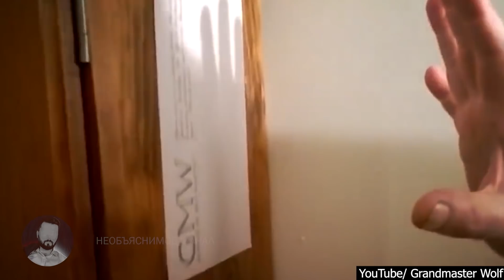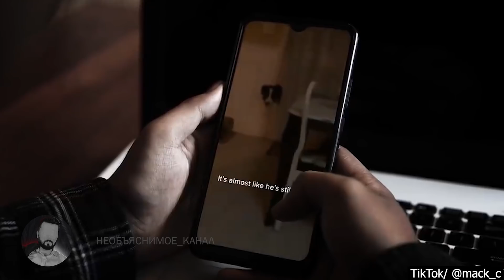Очень страшные видео, которые невозможно понять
Сегодня вы увидите очень страшные видео, которые невозможно понять! Это видео которые страшно смотреть! Это очень страшные видео, которые лучше смотреть в наушниках!

ИСТОЧНИКИ:
SOURCES:

4. kamiyada_orange
2.